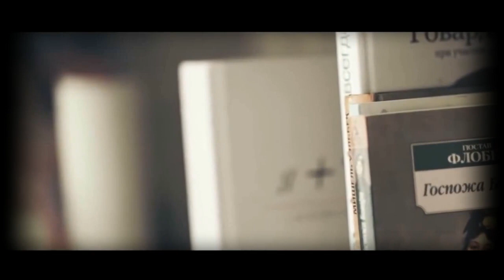Jean François Maurice - Pas De Slow Pour Moi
Le disc-jockey qui passait cette chanson était amoureux de toi
C'était l'année dernière et je n'oublierai pas
On est là tous les deux et je crois que tu n'as jamais été aussi belle
Mais tu vois, je n'ai pas envie de danser
Tu comprends bien pourquoi…
Non, vraiment, pas de slow pour moi

(Je t'aime, je t'aime, je t'aime)

Une femme qui se donne en l'espace d'un regard, ça n'arrive qu'en été
Et je n'ai pas honte de dire, que j'en ai pleuré.
Quand je t'ai vue cet après-midi dans la rue,
J'ai refait le chemin à l'envers,
Je m'étais trompé sur toi,
Toutes les blondes, c'est l'enfer,

C'était l'année dernière et rien n'est différent
Y'a un rayon laser mais il y'a pas de sentiments
Et tu parles avec moi comme s'il ne s'était jamais rien passé
L'été n'en finit pas…

Not slow for me
The disc jockey who spent this song was in love with you
That was last year and I will not forget
We are both there and I think you've never been so beautiful
But you see, I did not feel like dancing
You can understand why
No, really, not slow for me

{Female voice:}I love you, I love you, I love you

A woman who gives herself in just a glance, it happens in summer
And I'm not ashamed to say that I cried
When I saw you this afternoon in the street
I redid the road upside down
I was wrong about you
All blonde is hell

That was last year and nothing is different
There's a laser, but there is no sense
And you talk to me as if nothing had ever happened
The summer never ends